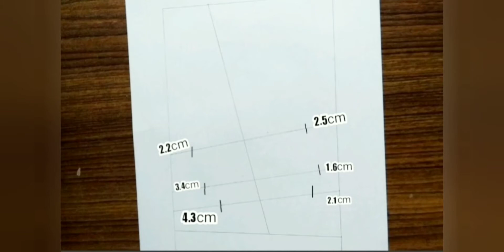How to draw bts v from fake love era| Kim taehyung step by step tutorial with measurements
Materials used
  📌A4 sheet
  📌 Microtip pencil (0.7mm)
  📌Apsara 2b, Apsara 6b
  📌 A rolled paper ( if u have paper stump,  then u can use it too)

If you feel that the video is too fast then use the speed button at the right side of the video to your comfortable speed

You can use any pencils you have , even hb pencils.
It is not that you have to draw in the same way I have drawn.
All have unique styles🤗

You can adjust the quality of the video for your comfortableness . 😄

I dont own the photo used as reference image in this video.

Songs used
 Black swan
 Channel credits: Telfazy ☆music

All the songs used here are no copyright songs